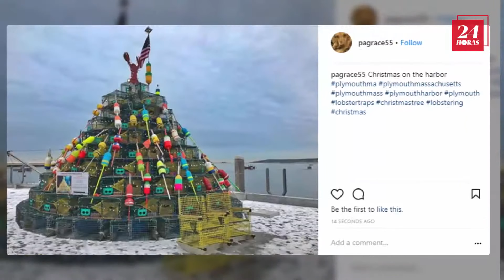Conoce los árboles de Navidad más creativos de 2017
árboles de Navidad más creativos de 2017